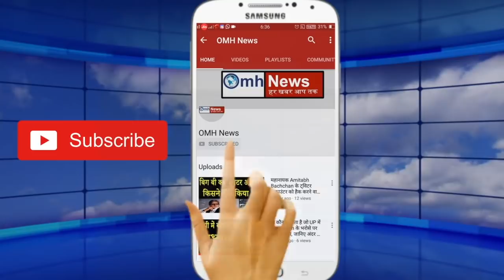Watch about Sharad Pawar, Modi, Uddhav Thackrey, BJP, Shiv Sena, Congress, NCP and other news